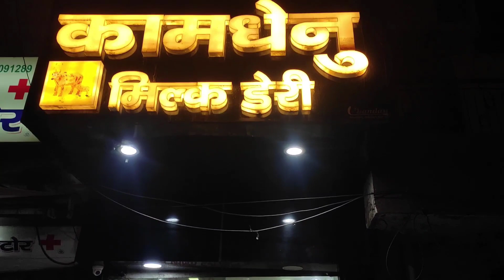Healthy Malai Milk|करहा हुआ दुध | kamdhenu doodh dairy | Food guppers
Here we bring to you the healthy malai doodh  also known as meva walla doodh .